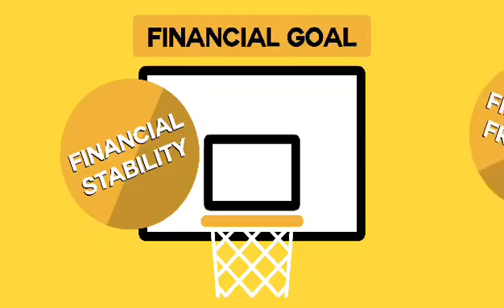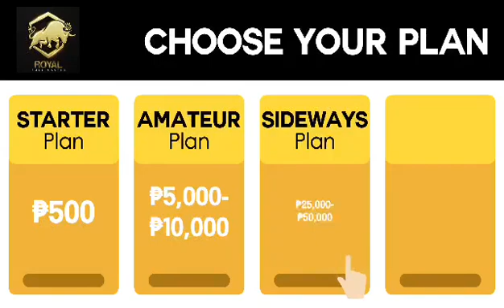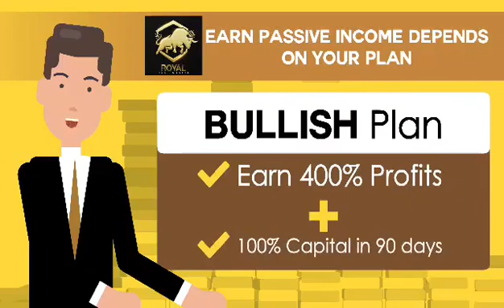Opportunity that will change your life forever positively: Message me "How"